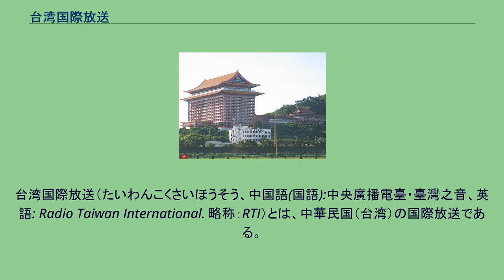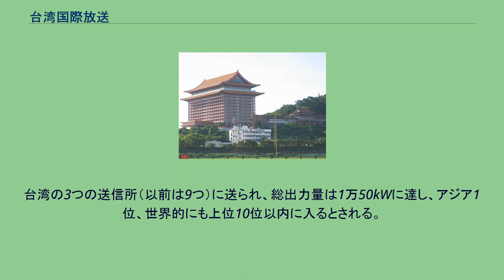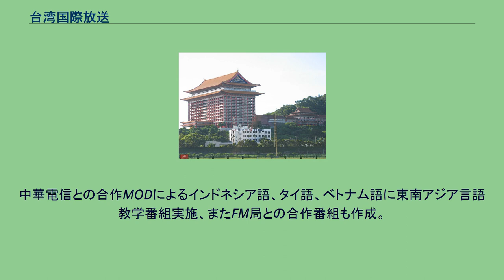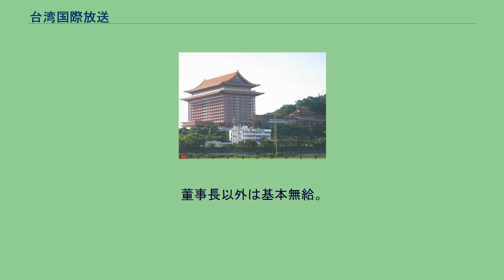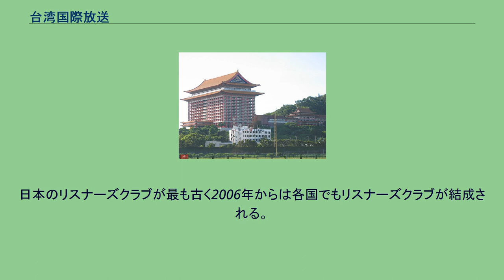台湾国際放送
文化部_(中華民国)
台湾国際放送（たいわんこくさいほうそう、中国語(国語):中央廣播電臺・臺灣之音、英語: Radio Taiwan International. 略称：RTI）とは、中華民国（台湾）の国際放送である。
国営放送局である財団法人中央広播電台（中央放送局・中国語(国語):財團法人中央廣播電臺）が、台北を拠点として、中国大陸（中華人民共和国）を含む海外に向けて、14言語で短波ラジオ放送を行っている。
RTI本部（白の建物）奥は円山大飯店 起源は、1928年、中華民国（国民政府）が中国・南京で放送を開始した「中央広播電台」（英語: The Central Broadcasting System:CBS）。
国共内戦に敗れた中国国民党が台湾・台北市に移転した1949年以後は、党営会社「中国広播公司」が事業主となり、48年間にわたって、「自由中國之聲」（英語: The Voice of Free China、日本語名：自由中国の声）という名称で放送された。
この間、中国大陸向け放送部門が独立して国防部の所管に移されたが、民主化が進んだ1998年、再統合されて「財団法人中央広播電台」が発足し、「中央広播電台・台北国際之声」（Radio Taipei International:RTI、日本語名：台北国際放送）として再スタートした。
中国向け放送は「中央広播電台・台湾之音」と呼ばれている。
2003年には現在の「英語: Radio Taiwan International:RTI、日本語名：台湾国際放送」に改称した。
放送局は、台北市の円山大飯店の隣に位置し、28のスタジオを備えるほか、放送文物館を併設している。
台湾の3つの送信所（以前は9つ）に送られ、総出力量は1万50kWに達し、アジア1位、世界的にも上位10位以内に入るとされる。
使用言語は、中国語、台湾語、客家語、広東語、英語、フランス語、ドイツ語、スペイン語、ロシア語、日本語、インドネシア語、タイ語、ベトナム語、韓国語で、2021年以降、ビルマ語、フィリピン語、アラビア語のFacebookのファンページが追加された。
一週間あたりの放送時間数は2200時間を上回るという。
短波放送が主であるが、一部は国内・近隣地域向けに中波でも放送される。
中華電信との合作MODによるインドネシア語、タイ語、ベトナム語に東南アジア言語教学番組実施、またFM局との合作番組も作成。
台湾国際放送は12言語でホームページを開設し、デジタルラジオ放送（DRM）の試験放送を不定期で実施している。
ボイス・オブ・アメリカ（VOA）、ドイチェ・ベレ、ラジオ・フランス・インターナショナル（RFI）、ファミリーラジオ、ラジオ・スプートニク、ラジオ・オーストラリア、ラジオ・カナダ・インターナショナル、ラジオ・フリー・アジア（RFA）などと協力関係を結んでいる。
董事会は董事11～15人より構成され、内1人が董事長となる。
監事は3～5人で内1人常務監事。
董事、監事は政府機関、放送事業者、学者、専門家等より招聘（任期3年、継続1回）。
収入は関係機関予算補助、内外の寄付、提供サービスによる収入等による。
董事長以外は基本無給。
董事会は特別決議2/3以上、普通決議1/2以上の出席が必要。
COVID-19流行前、董事長は各国の聴友会に出席しており交流の貴重な機会となっている。
以前担当していたアナウンサー 現在のアナウンサー 台湾国際放送の熱心なリスナーで組織されるリスナーズクラブがある。
日本のリスナーズクラブが最も古く2006年からは各国でもリスナーズクラブが結成される。
日本リスナーズクラブ （1980年～）